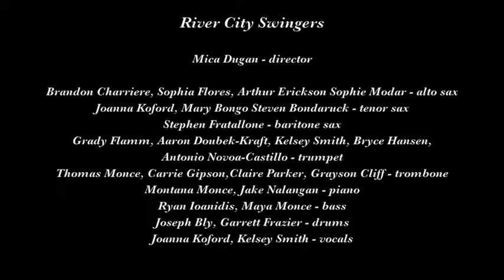River City Swingers "Perdido"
The River City Swingers play "Perdido" on September 5, 2015 at the 3rd Annual Hot Jazz Jubilee in Sacramento CA.